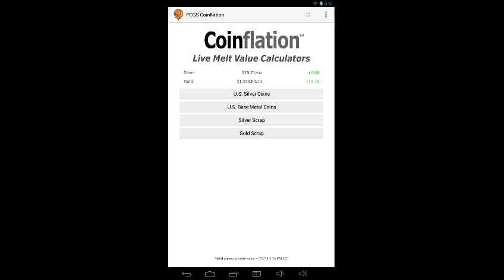Silver and gold prices as of 4-25-14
Enjoy the daily update!